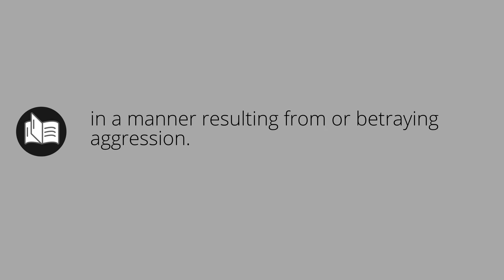What AGGRESSIVELY means • Meaning of AGGRESSIVELY • aggressively MEANING • aggressively DEFINITION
What does aggressively mean in english. What is the meaning and what is the definition of aggressively. What is aggressively. aggressively definition. Meanings and definitions for every word in the English dictionary